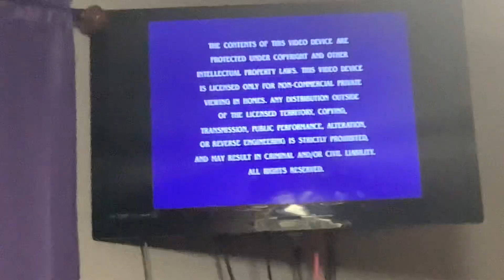Blue’s Clues and You Rainbow Puppy Adventures DVD Menu Walkthrough